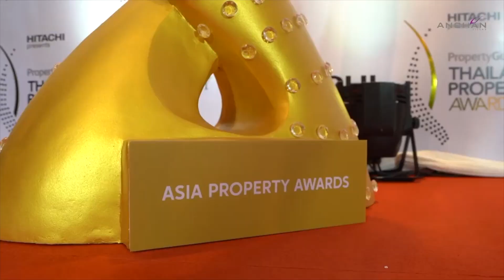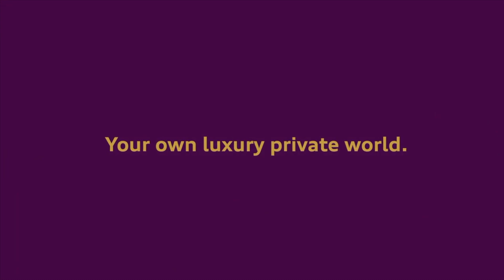Warm & Stylish - Anchan Hills Luxury Villas Phuket Thailand - SIMPLY STUNNING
VIDEO DESCRIPTION:  This developer has earned a solid reputation as a professional property developer delivering top-notch quality products in the most prestigious residential area in Phuket. Anchan Hills is the latest development and sure to please.

OUR SERVICES include Property development sales, off-plan development sales, and secondary market real estate sales.

Our mission at Phuket Realtor is to provide exceptional real estate services to foreigners by honest and transparent communication and to safely guide our clients throughout the entire buying and selling process.

PHUKET REALTOR | REAL ESTATE SERVICES
 Office:  Baan Kien Market, Thalang Phuket, 83110  Thailand.

CREDITS: Video copyright made possible by Anchan and Phuket Realtor and in accordance with the Agency Agreement.